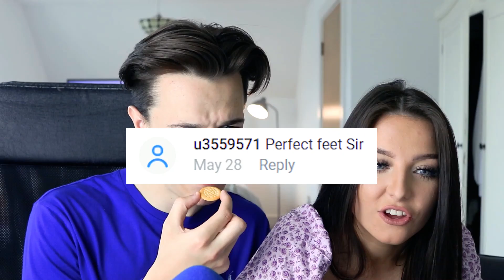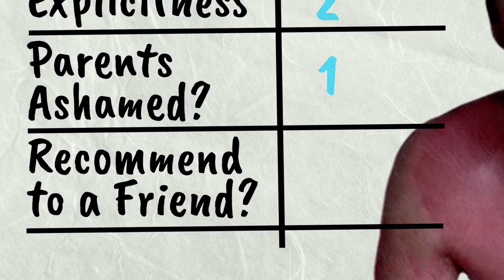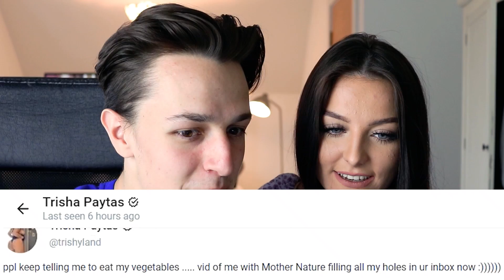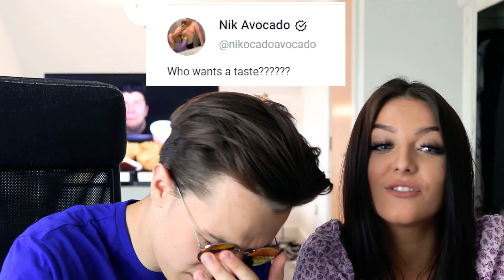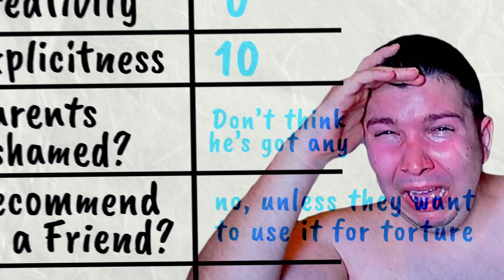Buying YouTuber's OnlyFans In Front Of My Girlfriend..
Today me & my girlfriend react to youtuber's OnlyFans including: Tana Mongeau, Nikocado Avocado, Trisha Paytas and more! And make our own..

Comment 'Cam is a hetero queen' for a reply x x